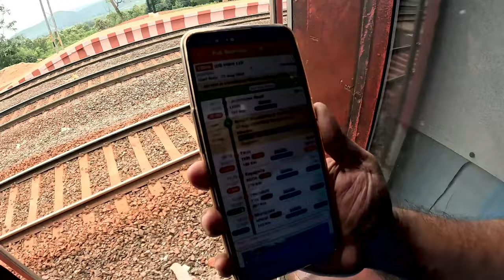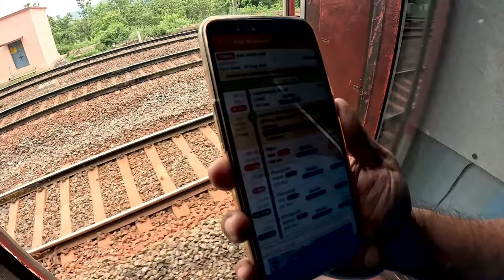Koraput to Raygada The Fantastic Train Ride by 18006 Express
Join us on a mesmerizing train journey from Koraput to Raygada aboard the 18006 express. Immerse yourself in the sights and sounds of the picturesque route as you travel through lush greenery and rolling hills.
Howrah to Koraput train journey | Samaleswari Express 18005,
Howrah - Jagdalpur 18005 Up Samaleswari Express Full Journey,
18005 Howrah - Jagdalpur Samaleswari Express,
Howrah to Jagdalpur Train Journey |18005 Samaleswari Express